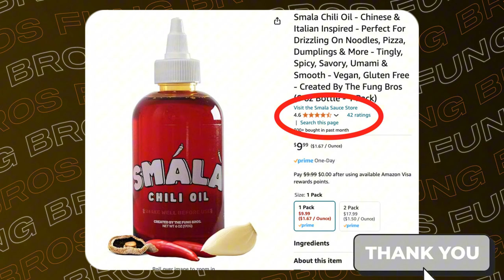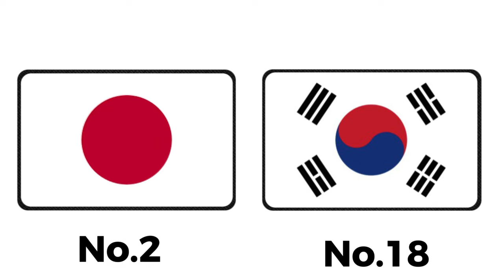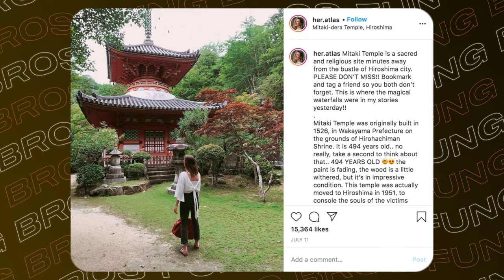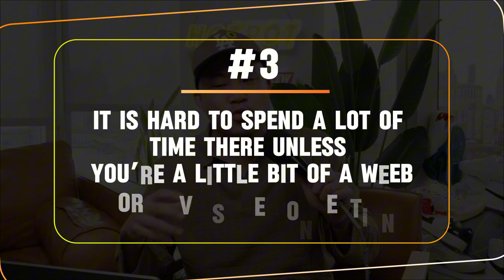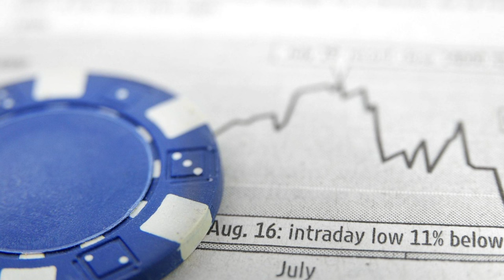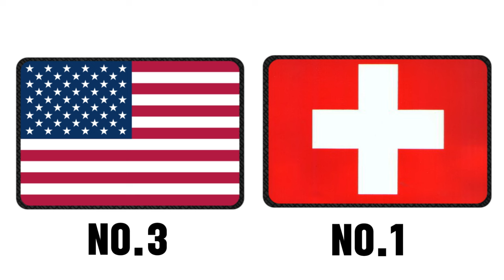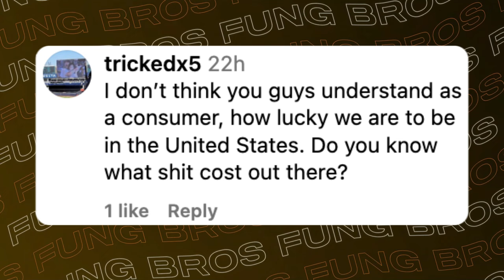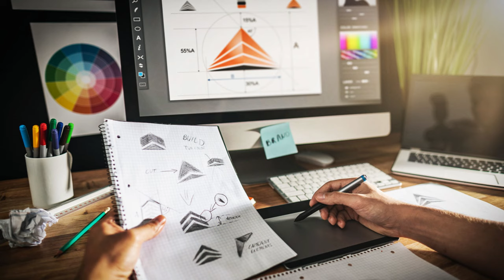Why This Is The "BEST" Asian Country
Japan ranked as the 2nd best country in the world. DO YOU AGREE???

Follow us for more personal content!